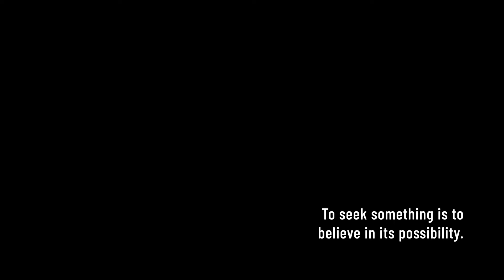20 Min Lower Body + Core Kettlebell Workout | Day 13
Welcome to Clone Force 99 Training. Let’s see if we can get you some desirable mutations. Get ready to tap into your alter-ego and train like Wrecker with this lower body kettlebell workout

I’m using 2x 45lb kettlebells for reference.

2 Rounds

Box Jump
KB Box Squat
Alternating KB Deadlift
Jump Squats
Reverse Crunches
KB Chops R
KB Chop L
Split Squat Jump R
Split Squat Jump L
Seesaw Plank